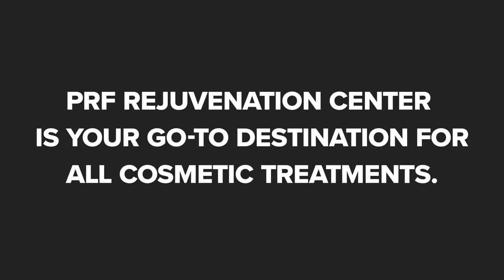PRF Rejuvenation Center Kettering Ohio 45429